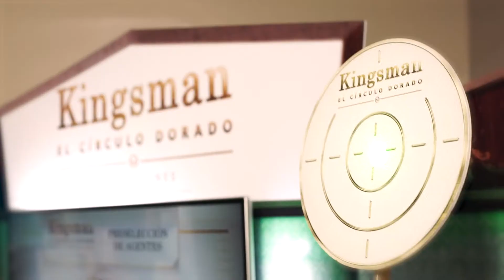KINGSMAN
Filmación de Actividad "Reclutando agentes"
Película: Kingsman, el círculo dorado
Cine: Showcase Norte
Distribuidora: 20th Century Fox

Cliente: Showcase Cinemas